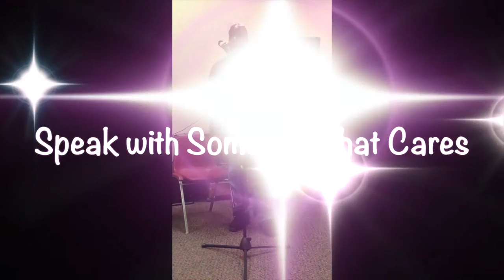William Goodson: Speaks on Mental Illness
The Pointe @ 259 Seneca St. Oil City 16301 - is a place where anyone can come to get help with personal issues, including those concerning Mental Disabilities and dealing with Loved ones that Have them. Please Support this Charitable Organization for all they Do on a Daily Basis. ~ This Ad was Provided by Can't Get Right Entertainment and the E.S.B.A. Initiative.  - Thank you for Your Support.